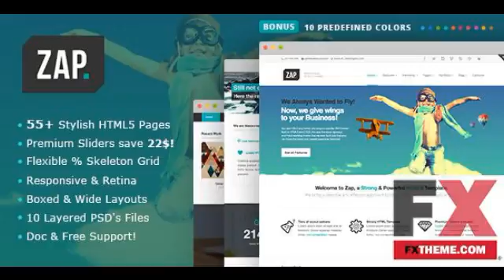Responsive Multi Purpose HTML5 Template Fxtheme by Granville Sly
Categories : Miscellaneous, Site Templates
Created
 5 February 14

 Last Update
 5 February 14

Columns
4+

Compatible Browsers
IE9,
 IE10,
 IE11,
 Firefox,
 Safari,
 Opera,
 Chrome

Documentation
Well Documented

High Resolution
Yes

Layout
Responsive

Layered PSD,
 PHP Files,
 HTML Files,
 CSS Files,
 JS Files,
 PSD